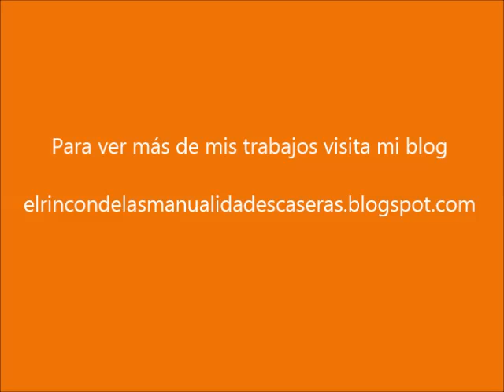Cómo hacer una caja de cartón con forma de corazón para San Valentin. Manualidades con cartonaje DIY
Para envolver tu regalo de San Valentín te propongo una bonita caja de cartón y papel de aluminio. Todo ello reciclado y muy sencillo de conseguir. Harás dos regalos en uno. SaveYourInternet manualidades trucos diy